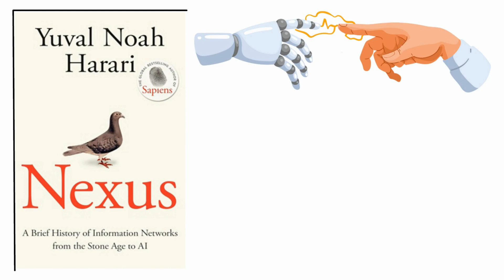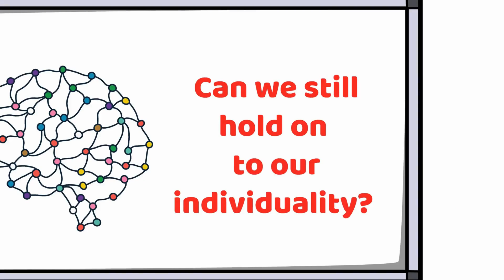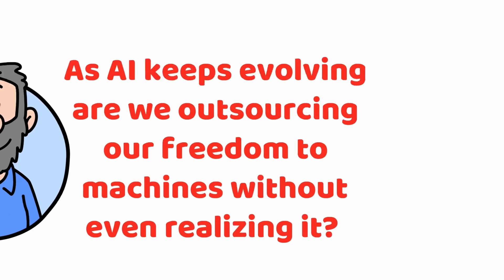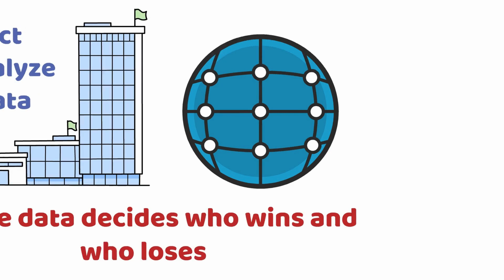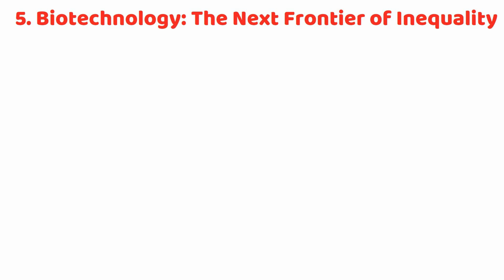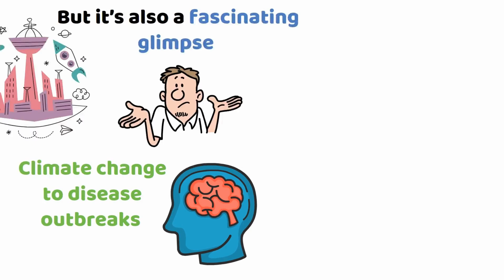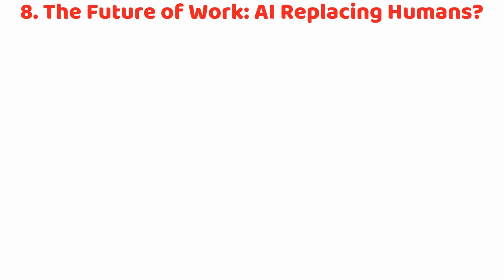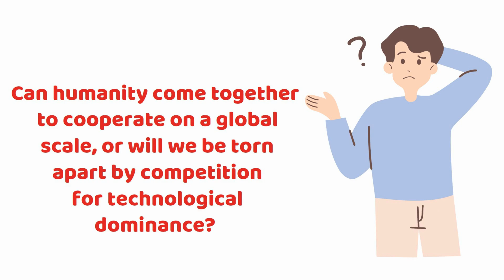10 Ways AI Will Change Your Life FOREVER - Harari's NEXUS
The future is now—are you ready? In this video discover 10 Ways ARTIFICIAL INTELLIGENCE Will Change Your Life FOREVER through a review of Yuval Noah Harari's book "NEXUS". The book discusses how AI is reshaping our world and how it will change our life forever. In this video, we dive deep into the key takeaways from NEXUS, exploring how artificial intelligence is influencing everything from biotechnology to future societies. Harari examines the ethical implications of AI, addressing concerns around responsible artificial intelligence and the rise of AGI (Artificial General Intelligence). Drawing from his previous works, Sapiens and Homo Deus, Harari highlights the impact of AI in shaping the power dynamics of tomorrow.

As AI tools become more prevalent, the AI revolution is sparking debates around truth, power, and control. Figures like Elon Musk have warned about the dystopian potential of unchecked AI in biotech and the spread of fake news and fake information. But Harari argues that we must focus on creating trustworthy AI and ensuring its ethical applications. The question isn't just about how machine learning will evolve but how we can build a society where AI works for the common good.

In the book NEXUS, Harari warns about the dangers of technology outpacing our ability to manage it. The rapid advances in robot and machine learning tech pose both opportunities and risks. In future societies, Harari stresses that the power of truth must prevail, as fake information and dystopian narratives threaten to undermine trust. Open AI initiatives could provide a solution, fostering responsible artificial intelligence and ensuring that AI tools serve humanity rather than control it.

Explore how NEXUS aligns with the themes of Homo Deus and Sapiens as we analyze the potential for ethical AI to shape a better tomorrow. Whether you’re interested in the future of AI in biotech, machine learning, or the societal impacts of AGI, this video covers it all.

Contents:

00:00 - Introduction: The Nexus of Human Evolution and AI
00:08 - Human and AI Evolution: Blurring the Lines
00:50 - The Death of Free Will: AI and Control Over Choices
01:38 - Data as the New Religion: Power of Information
02:41 - Rise of Digital Dictatorships: Control Through AI
03:42 - Biotechnology: The Next Frontier of Inequality
04:46 - The Global Brain: Collective Intelligence
05:55 - Ethical Dilemmas in the Age of AI
06:56 - The Future of Work: AI Replacing Human Labor
08:02 - Global Cooperation or Tech Wars: Competition for AI Dominance
09:07 - The Human Spirit in the Age of AI: Preserving Our Humanity
10:22 - The Future is Ours to Create: A Call to Action